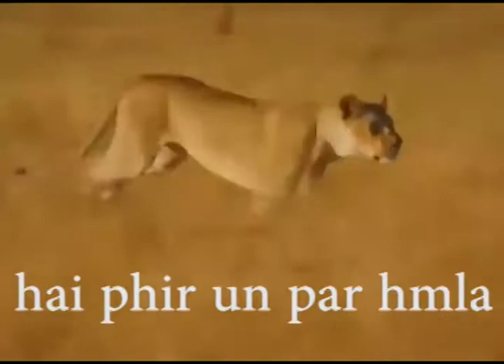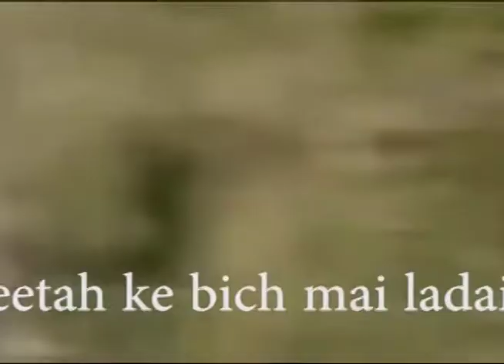lion chase hyena | scary buffalo | Lion attack zebra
scary buffalo  Death Battle For Survival ,  The Most Exciting Moments In Nature, Lion Attack and Injure , Lion Angry Attacks, Wild Animals Fights!, EXTREMELY RARE ,
zebra Tries to Escape
*BIG LION KILL HYENA* HARD ATTACK
Lion Chasing Hyena
Male Lions Attack the Hyena Cubs | God cannot save Hyena Cubs | Clash of Enemies
Attacked by Angry Wild Buffalo!!